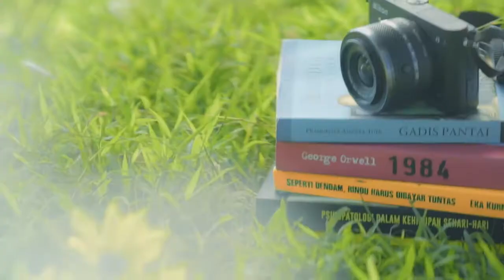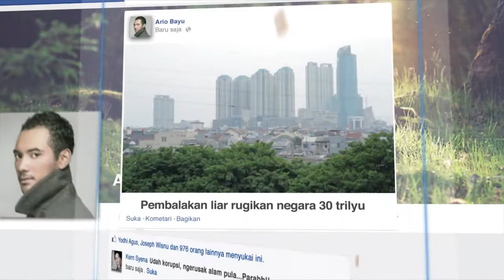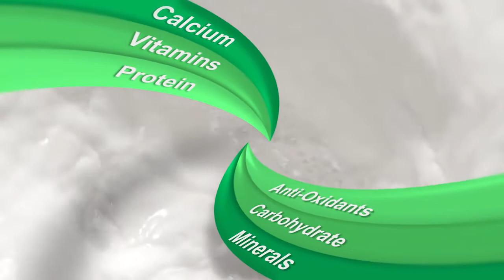compilation reel clip Sidharta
My new compilation reels 2015